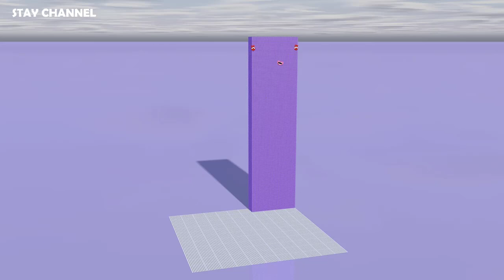Looking for Numberblocks Cube BIGGEST 110x150x110 is Numberblokcs 1.815.000 GIANT Number Pattern